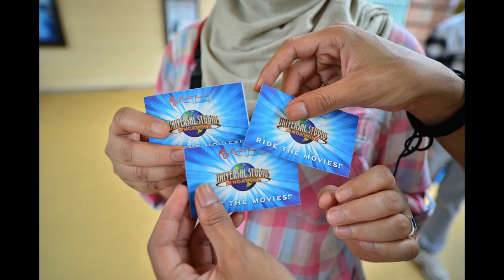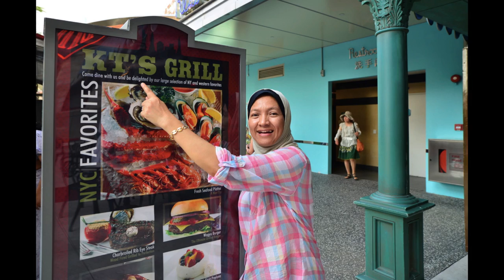Choa Chu Kang, Ave 4.mov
Wedding of Epul Din 1 and USS Fling, SIngapore